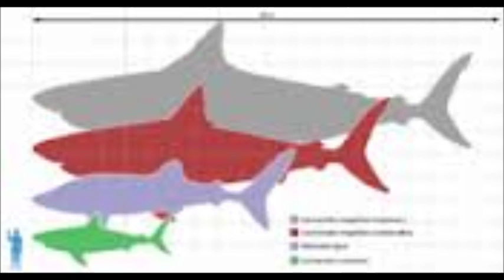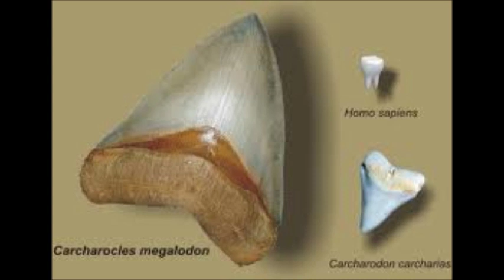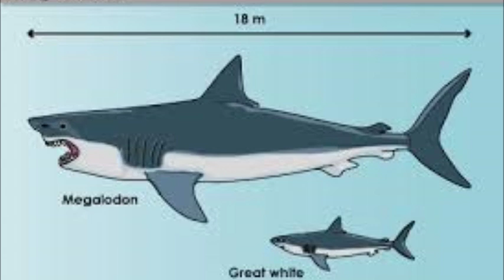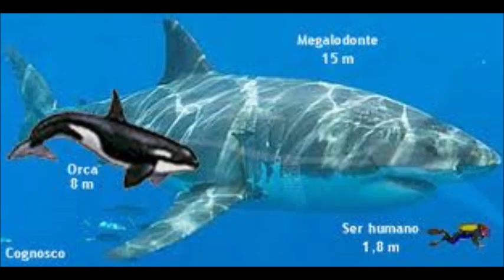tubarão,megalodon e outros